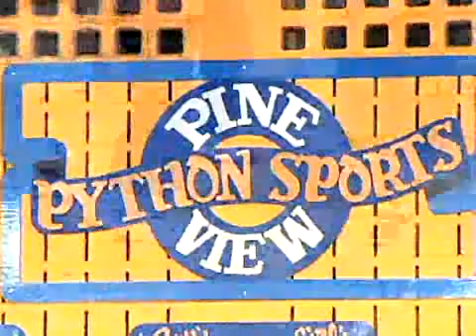SNN6: Dance class for physical education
Elementary school students learn about ballroom dancing in physical education class